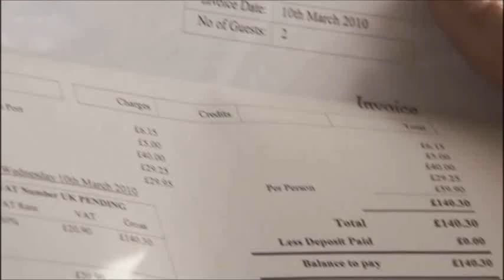The Trip - Holbeck Ghyll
I'm Holbeck Ghyll...